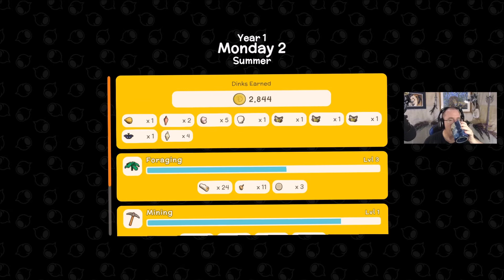Fair Dinkum To Make A Bob! - Dinkum: Ep 2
G’Day! Get ready to start a new fair Dinkum life and build your new home out in the bush. Explore tropical eucalyptus forests, scorching deserts and cool billabongs on an Island inspired by the wild Australian outback. Take care of giant wombats, play with friends and get ready for a ripper time! Collect valuable resources by hunting, mining, fishing and foraging to expand and customise your town and attract new townsfolk and businesses. Share your new home with friends and protect each other as you explore beautiful landscapes filled with dangerous predators. Go from starting out sleeping in a swag under the stars, to a sprawling town with farms, businesses and attractions. Eventually, you’ll draw in visitors, who might decide to stay and make it their home too. It's time to end our walkabout, settle down to fair dinkum, and get crackin' on our new town!